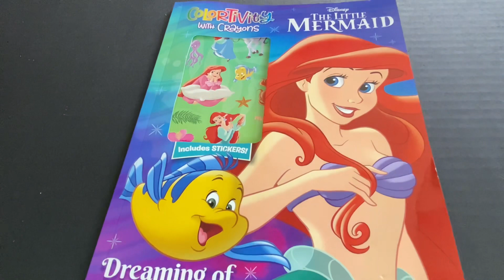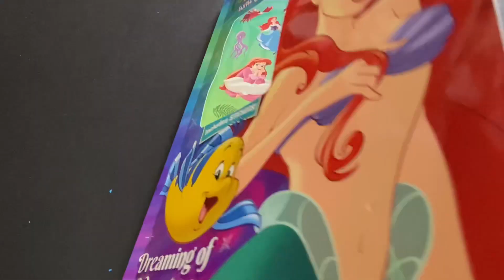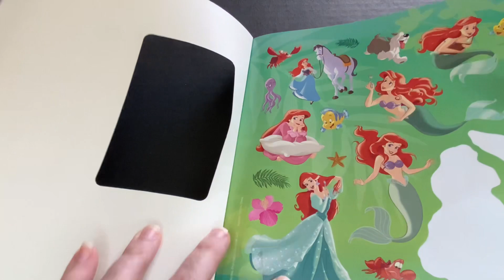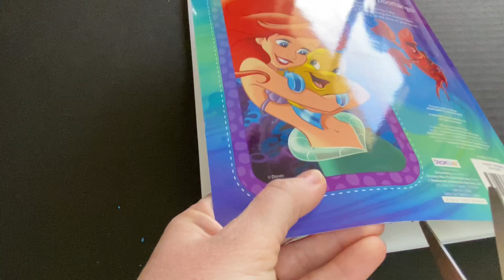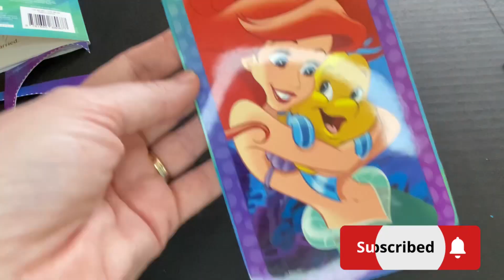Little Mermaid Coloring, Cutting and Sticker Activity! Kids Video